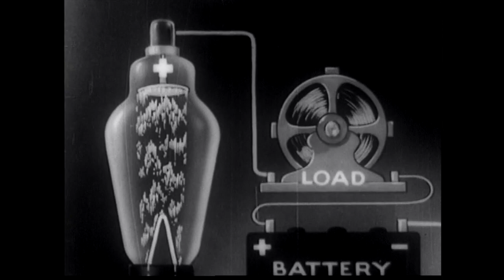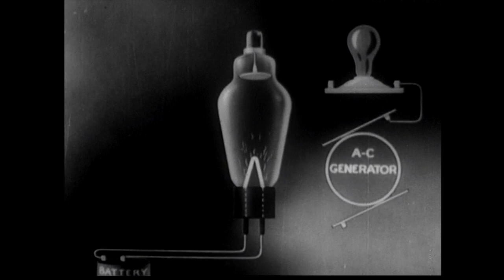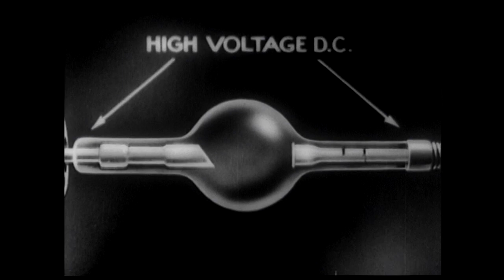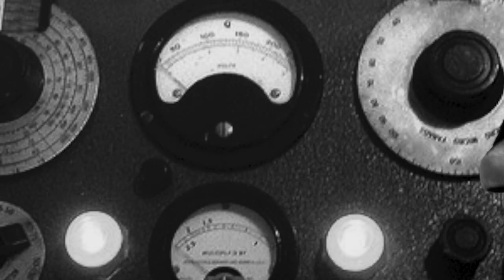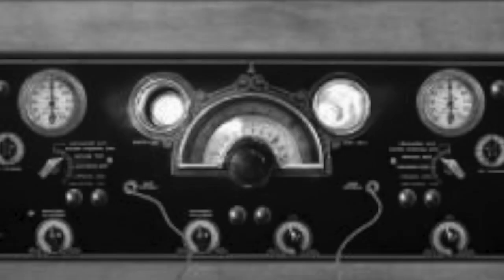VicandFriends: Vic and Friends- Mad Scientist! (Official Video) 🎤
➜ ➜ ➜New episodes on the last TUESDAY of every month at 9:00 PM Eastern Time! It's FREE!

Vic and Friends: Mad Scientist! (Official Music Video)🎤

Watch while Vic stumbles upon a castle inhabited by a Mad Scientist (Franklin) and is caught in a musical storm ⛈️ but what lurks inside the science lab of a mad puppet? Find out in this official music video!!

Vic And Friends
Fountain City, IN
47341
USA

VicAndFriends Puppet Show is a fun, kid-created, family-friendly channel that features puppets and plush toys. Watch Vic O'Bannon and his friends...Franklin, Dragon, Armond and Baby.

Tune in on the last Tuesday of every month, as they make music videos, go on adventures, play games and toys, get into funny situations, help each other out of predicaments. and most importantly, they will make you and your family laugh! Putting smiles on your kid's faces. in an environment parents can trust!

Song: MAD SCIENTIST - Artist: Vic and Friends- Original arrangement by RAFEEO